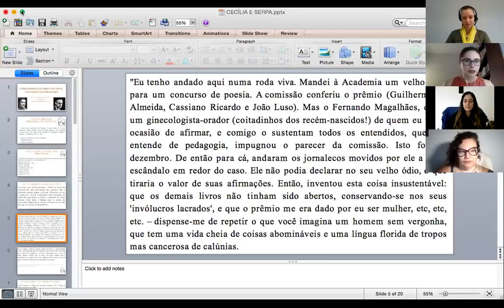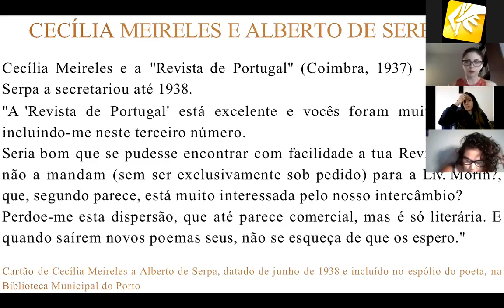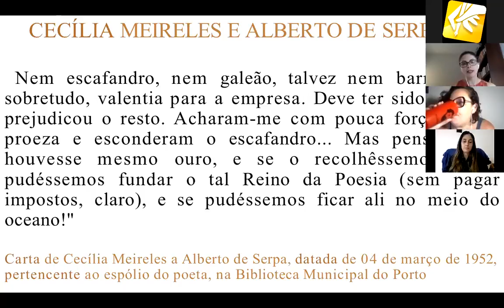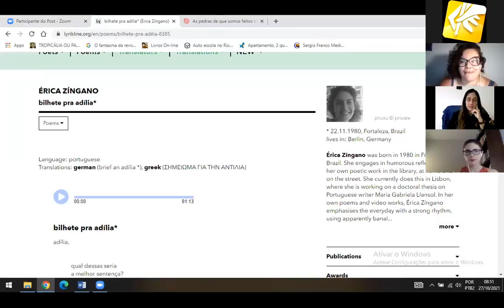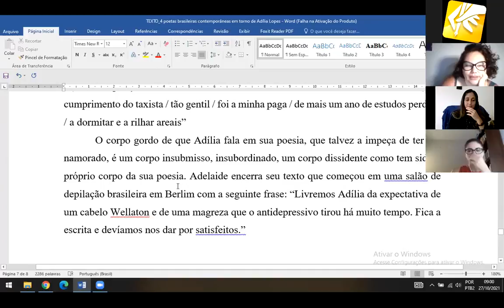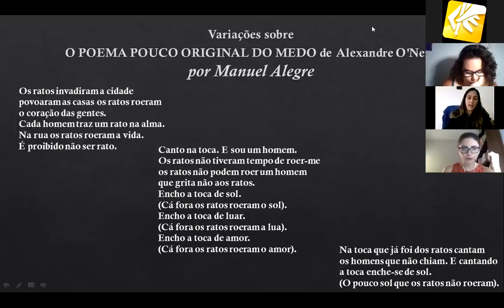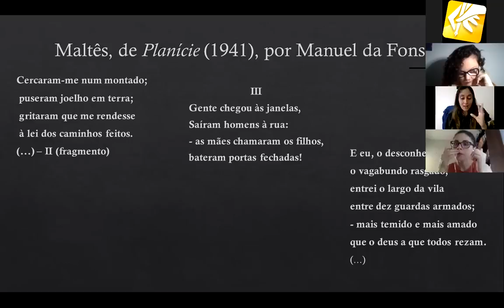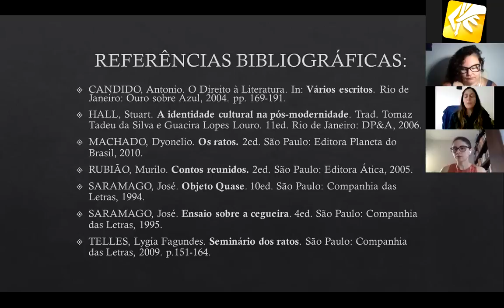ABRAPLIP - Mesa ME2